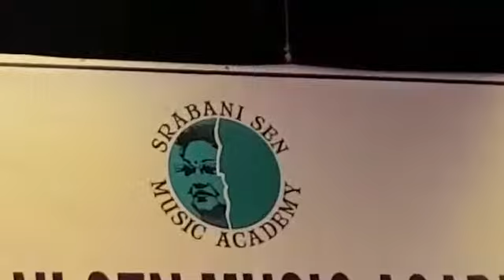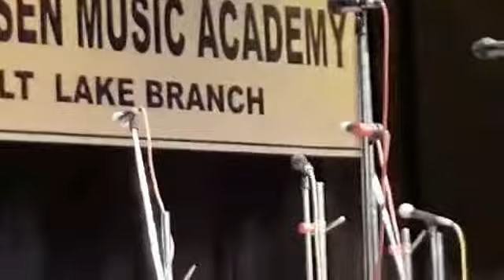AAMAR MON BOLE CHAI CHAI - DEBANGSHU MUKHERJEE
LIVE, SRABANI SEN MUSIC ACADEMY, SALTLAKE BRANCH